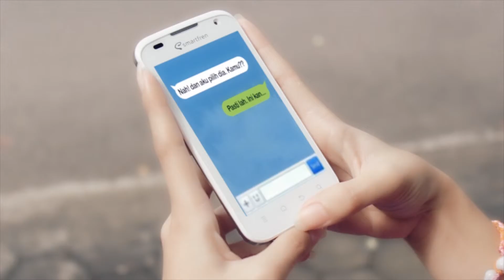Chat Temen - Kampanye Gubernur Jatim Pakde Karwo Gus Ipul [TVC]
Title: Chat Temen
Client: Tim Kampanye Gubernur Jatim Pakde Karwo Gus Ipul 2013
Agency: PT. AMERTA

Creative by Locomotive Production

Director: Arman
DoP: Hariz Ghifari
Cast: Arsy Arundina, Shindi Anggun

Produced by Locomotive Production
One stop solution production house,
We create video content for corporate, private, and also music prodiction.